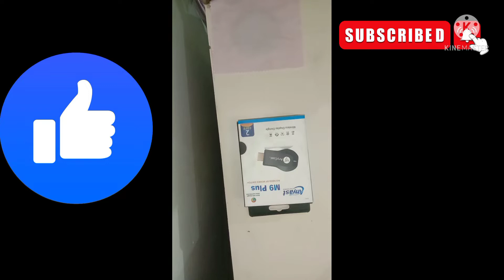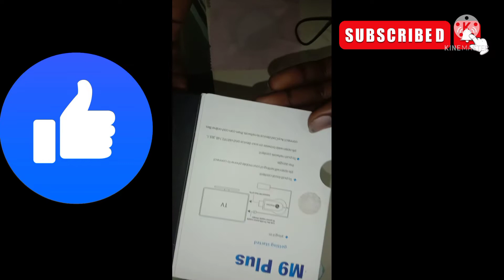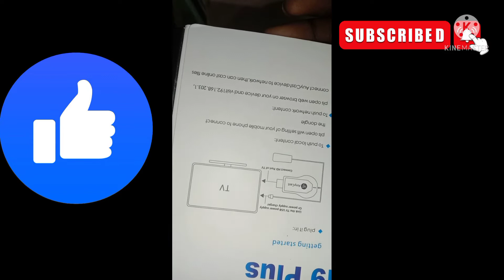AnyCast M9 PLUS UNBOXING & HOW TO CONNECT MOTO G WITH TV